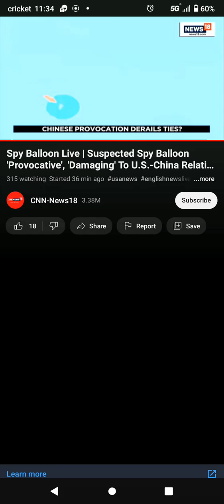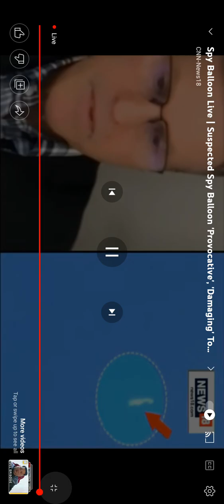Pentagon tracking suspected Chinese spy balloon over the US - Military Rocket Shoots Balloon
YouTube Mastery and Monetization by Matt Par

Invite a friend to Coinbase and you'll both get $10

⚡ Meticore - $150 Per Sale + 85% Comms! ⚡

When A AMG 63

If someone signs up for a Mods & Miles account using your code, you'll earn 500 entries.

Webull

FREE Stocks

Have you seen the Klarna app? Try it using my link and you can get a $20 reward.